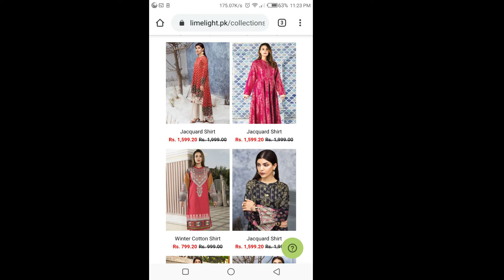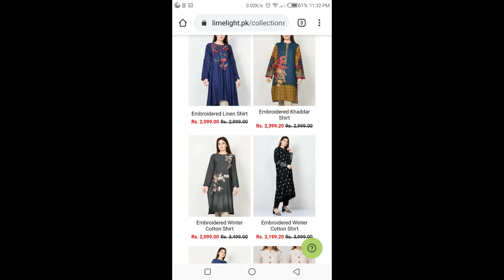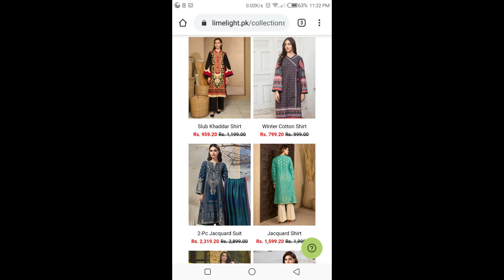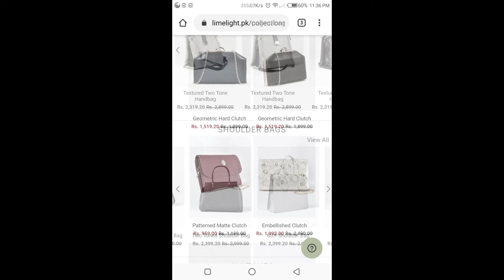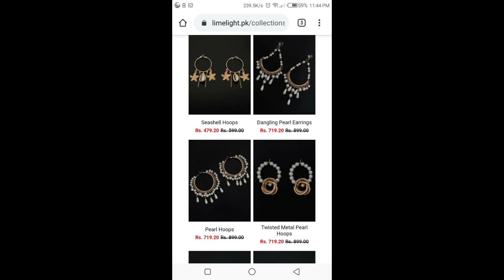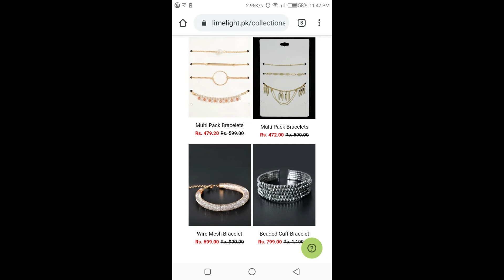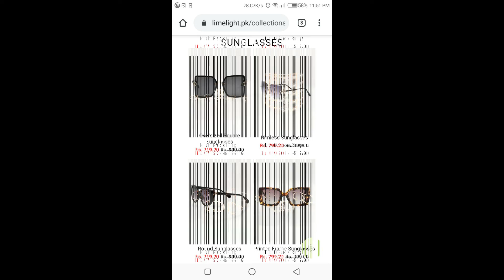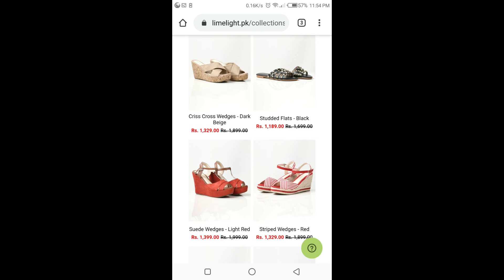Limelight Sales alert Flat 30% 40% off || Entire Stock 2020 || Fashion 360 [Nishi Khan]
Limelight sales alert Flat 30% 40%off entire stock collection .Its amazing collection. I hope you enjoy this video guys and its help you alot in shopping.Please tell me guys in comment is this video is helpful for you or not.

Email -     khannishi65@@gmail.com